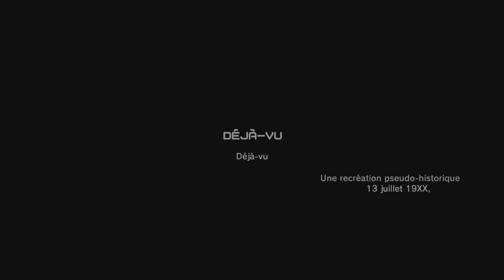MGSV GZ Speedrun Déjà-Vu [0:56.317] NG SS Reflex No Kill No Alert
PS5 MGSV GZ Speedrun Déjà-Vu [0:56.317] New Game, Single Segment, Reflex, No Kill, No Alert, Normal